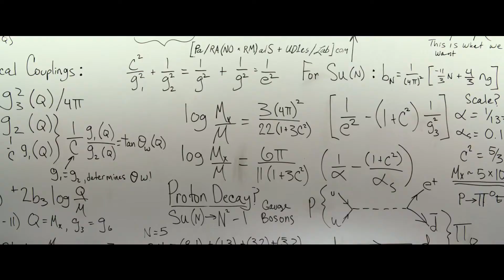Pronto será borrado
Ahora protagonizado por un equipo de mujeres.